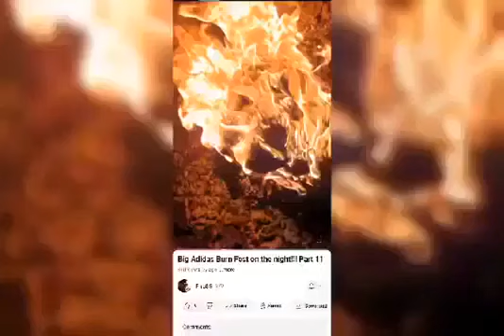I'M Burning My Stinking Sneakers 🔥🔥🔥🔥🔥🔥🔥🔥🔥🔥🔥🔥🔥🔥🔥🔥🔥🔥🔥🔥🔥🔥🔥🔥🔥🔥🔥🔥🔥🔥🔥🔥🔥🔥🔥🔥🔥🔥🔥🔥🔥🔥🔥🔥🔥🔥🔥🔥🔥🔥🔥🔥🔥🔥🔥🔥🔥🔥🔥🔥🔥🔥🔥🔥🔥🔥🔥